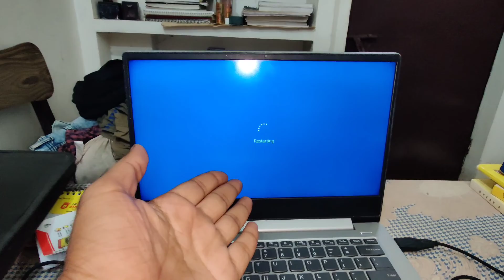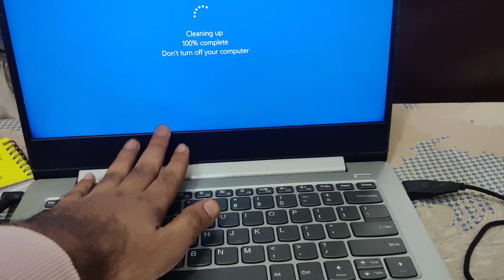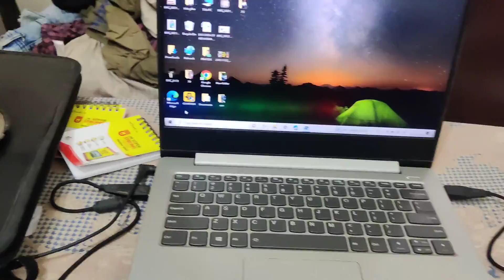नये घर में abhi se problem aagi😳 |vlog 115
Hello everyone prateek this side. This is 3rd vlog or our daily vlog challenge.